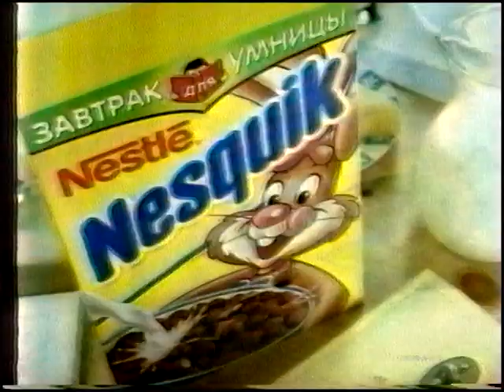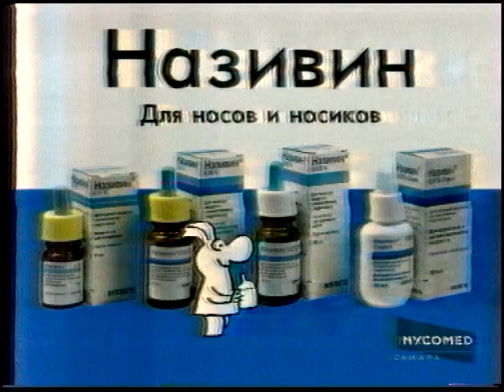Рекламный региональный блок РТР-Самара 14.11.01